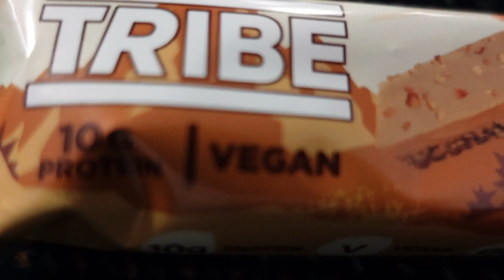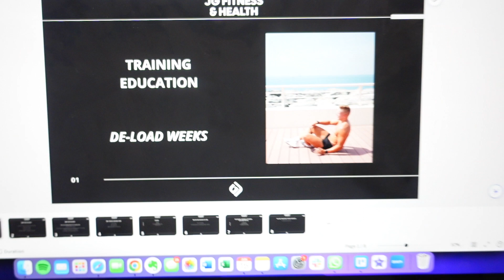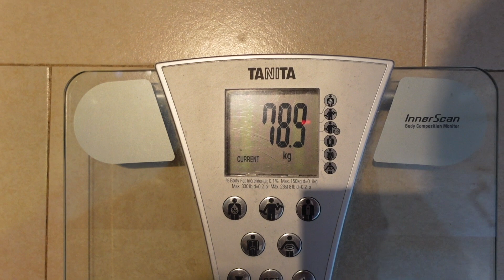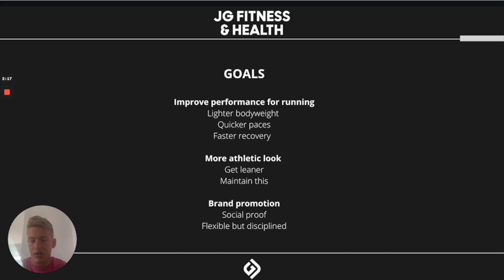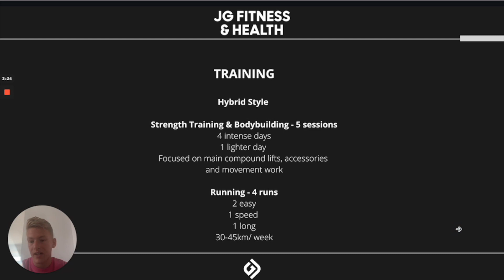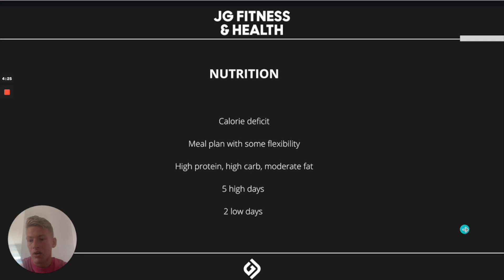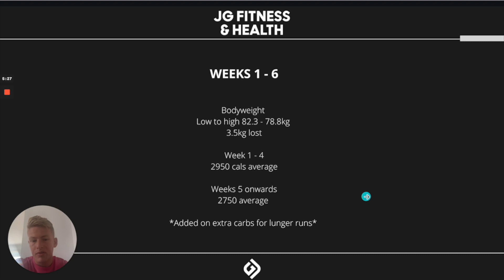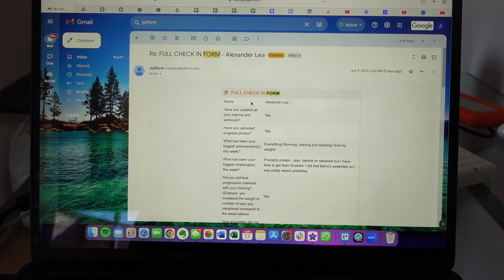Vlog 001 Hybrid Training In Mallorca - Photoshoot Prep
Here are the first few days of my trip in Mallorca where I follow my Hybrid training routine and stay on track with my nutrition for a fitness photoshoot in three weeks time.